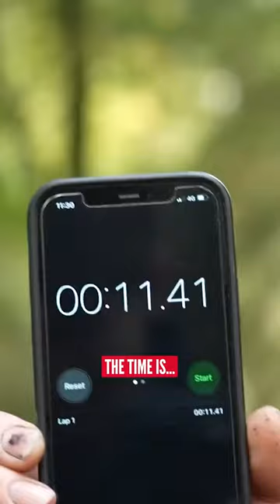THIS Feels Soooo Unnatural! 🥴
Riding switch foot feel disgusting! 😅 Have you ever tried it?